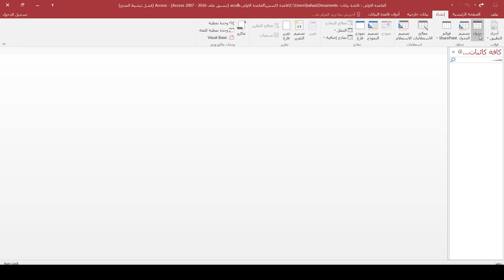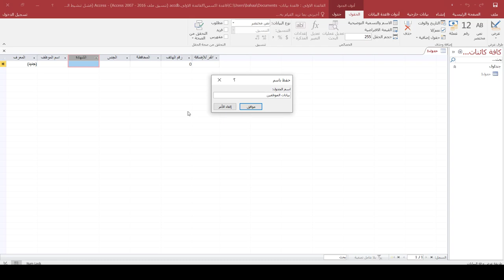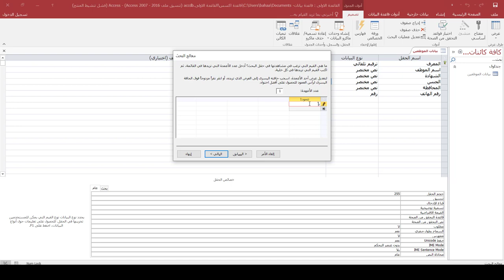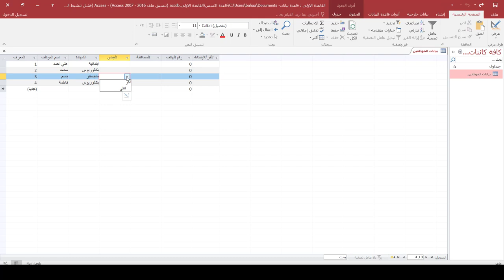دورة برنامج اكسس | المحاضرة 5 | القوائم المنسدلة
طريقة الانضمام لمنصة عالم بهاء الاحترافي التعليمية